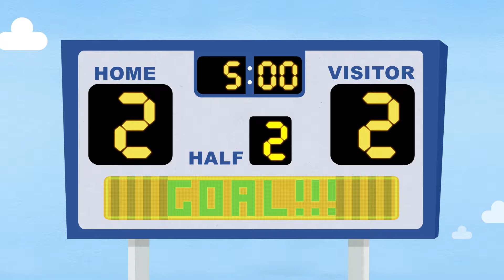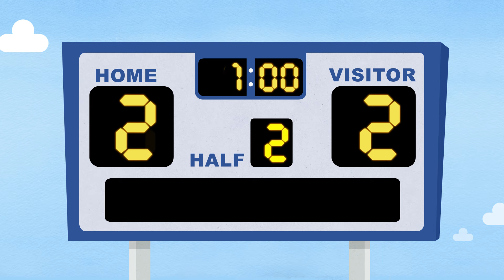Camptown Races + More | Mother Goose Club Cartoons